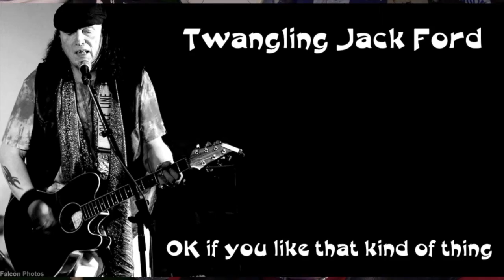The Arts Show #62: Caitlin McEvoy | Wycombe Sound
In tonight's episode of The Arts Show, we chat to singer/songwriter Caitlin McEvoy!

With music by Caitlin McEvoy, The Ilk, Off Party and Jaz Delorean, plus an album review and spoken word piece by Twangling Jack Ford!